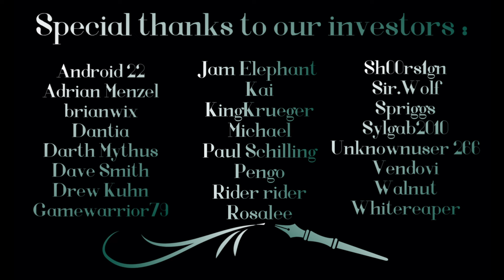Your night with your assistant is interrupted (F4M Audio RP) Mafia Boss Listener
Wait! You two where a thing...

Art is by Pali.

All Audio, Story and Script Content contained is Copyright Material, Owned by Serenity Productions, and is protected under U.S. Copyright Law. Any unauthorized capture, copying, recording, distribution and other use is strictly prohibited. (Serenity Productions 2024)